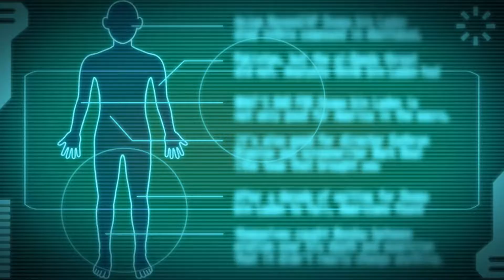Zero Escape The Nonary Games - Gameplay Trailer